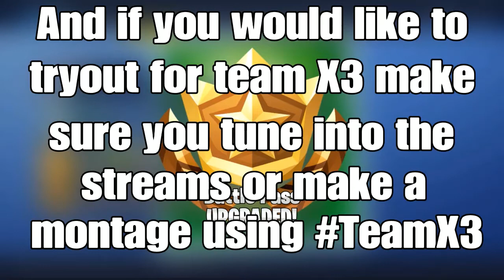Broken Leg A (Fortnite Montage) by Tory Lanez Ft. Quavo and Tyga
make sure to drop a sub

X3 Pxmp